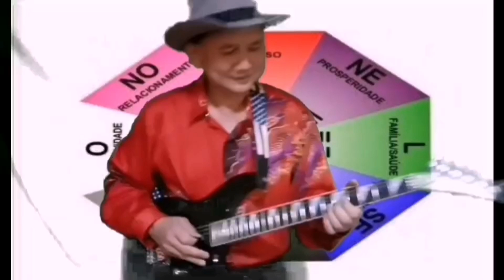ลัคนาราศีมิถุน ดวงชะตาประจำเดือนมกราคม2565 เดือนแรกของปี ซินแสหมิงขงเบ้งเมืองไทย